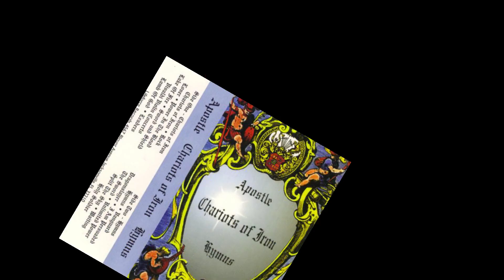Apostle | 1994 | Chariots of Iron/Hymns (Full Album)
Chariots Of Iron Track List
00:00 Chariots Of Iron
05:06 Rock Lover
08:20 Power In The Blood
12:22 Lake Of Fire
16:01 Sword And Shield
18:46 Vivaldi Violin Concerto
21:36 Lamb Of God
22:13 Leaders

Hymns Track List
25:19 Hymns
28:59 Vanguard
30:43 Dragon Slayer
34:07 I Am Persuaded
39:24 The Sword
43:11 Unlimited Power
45:53 Split The Sky
49:06 Waiting
52:10 Holy Soldier

My goal is to promote bands and artists that are not known by the general public. Therefore, my intention is not to inflict copyright, but only disclosure.
Pastor Ricardo Castro
Se alguma das bandas se sentirem desconfortáveis com a postagem neste canal, entre em contato comigo pelo email ,. que deletarei a postagem imediatamente.
Meu objetivo é divulgar as bandas e artistas que não são conhecidos pelo grande público. Portanto, minha intenção não é infligir copyright, mas apenas divulgação.
Pastor Ricardo Castro
Acesse: